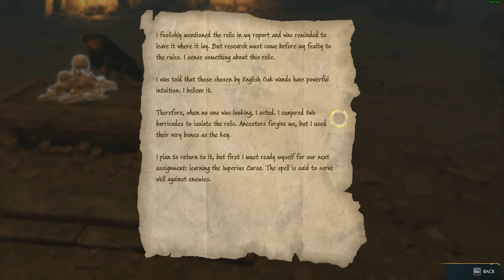Gettin straight E's, becoming a Prefect, and graduating top of my class